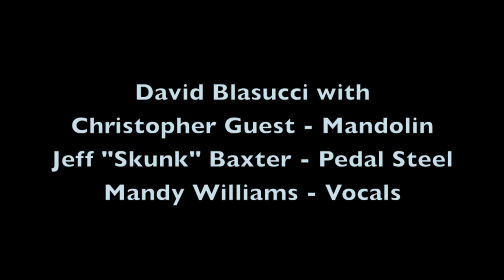All You Need Is Love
David Blasucci featuring Christopher Guest on Mandolin, Jeff Skunk Baxter on Pedal Steel and Mandy Williams on Vocals.